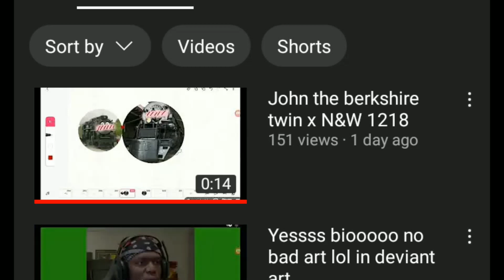might want to see this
@LLW_Fan_1225 sorry i had to i cant leave yohan if yohan keeps doing this to my friends